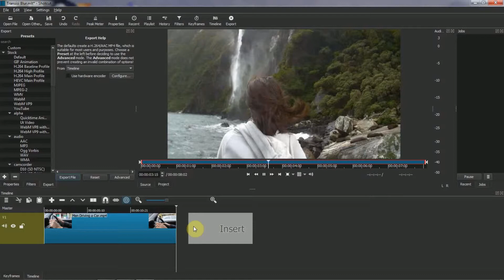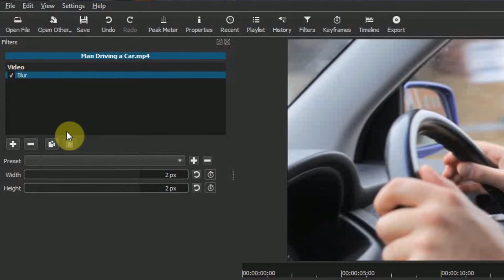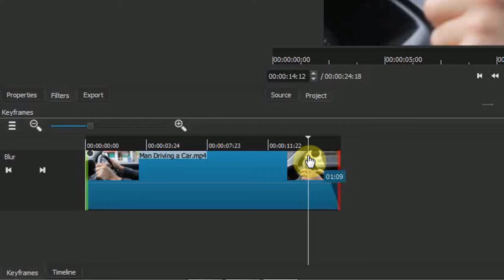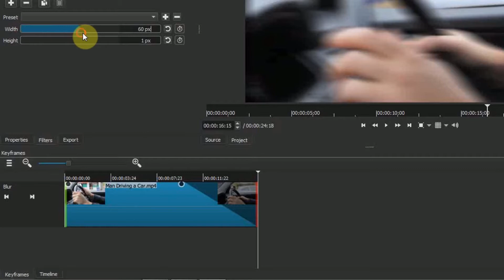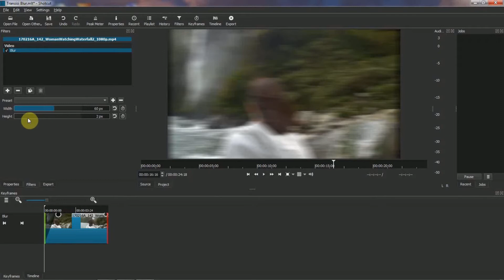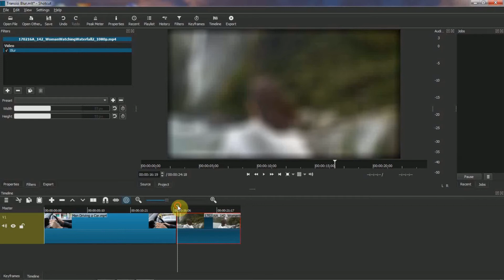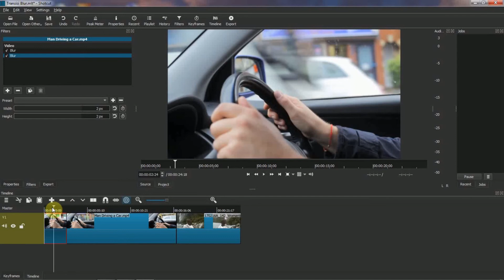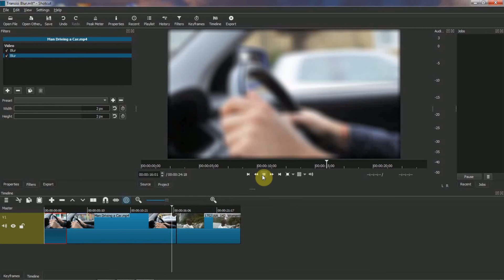Membuat Transisi Blur | Membuat Opening Blur Dengan ShotCut - Belajar ShotCut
Transisi blur adalah salah satu teknik editing video dasar yang banyak digunakan untuk memberikan nuansa tertentu di dalam video, melanjutkan panduan ShotCut aplikasi edit video gratis tanpa watermark, sekarang kita akan mempelajari membuat tansisi blur yang bisa juga digunakan untuk membuat opening video blur.

ShotCut adalah sebuah aplikasi editing video gratis tanpa watermark, ShotCut berbasis open Source dan bisa digunakan oleh siapa saja tanpa pembatasan. ShotCut relatif mudah digunakan, bagi yang tertarik mempelajari ShotCut bisa melihat panduannya di dalam playlist yang ada di Simple Channel.

Terima Kasih